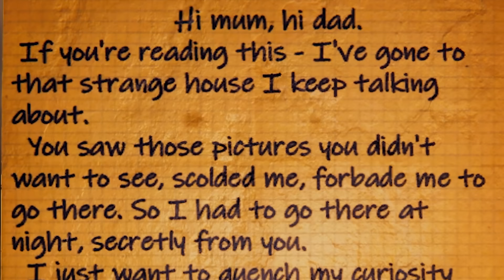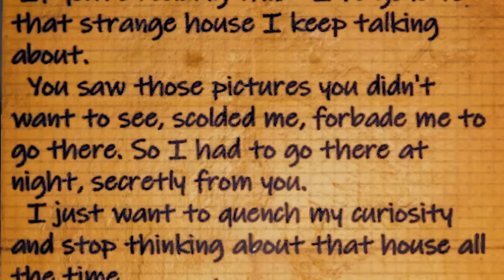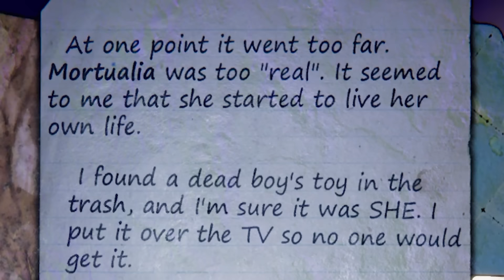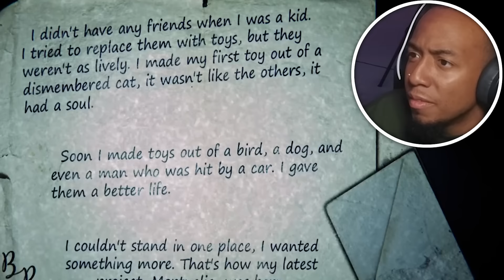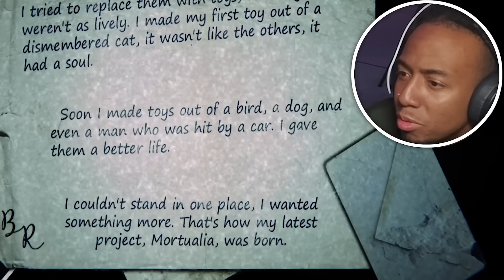The House Across the Street Hides a TERRIFYING Secret...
9 Childs St Full Game